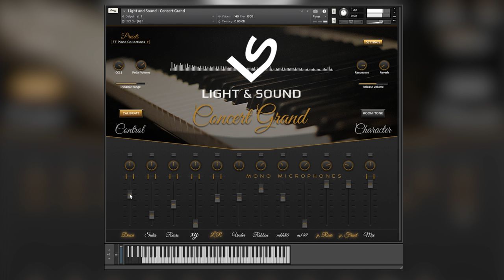Light and Sound - Concert Grand: Mic Demonstration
A demonstration of all microphones from the Light and Sound Concert Grand. This is straight out of the box with no reverb, mixing or mastering.

This product is now available to buy as part of the INCIRIOS® architecture Versions of this product made available for Kontakt player were deprecated in October 2023.